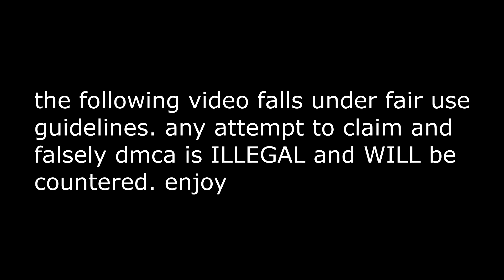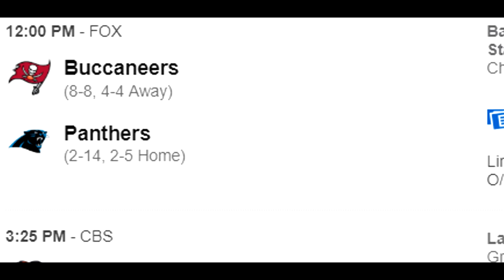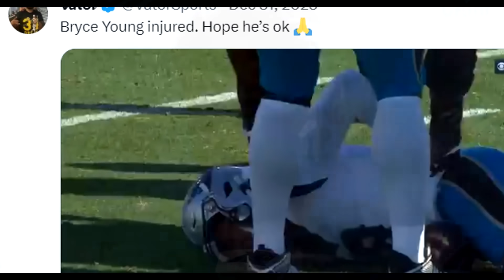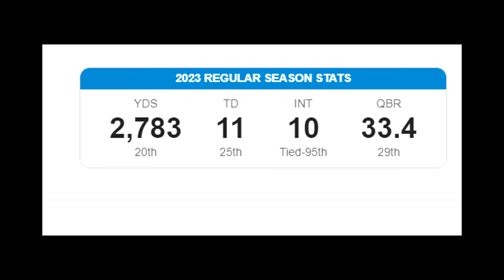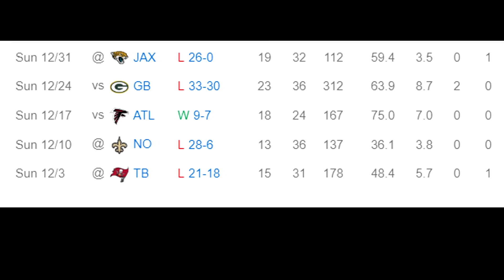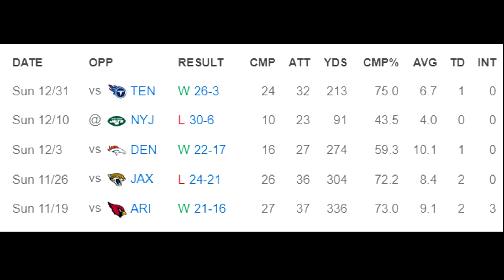The Bryce Young Situation is AWFUL